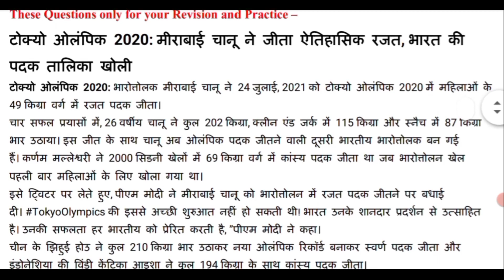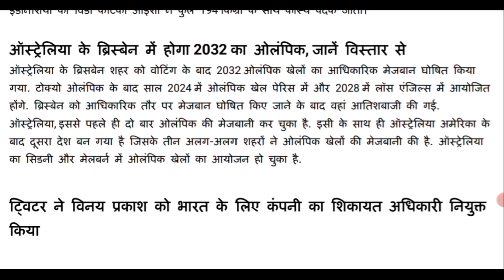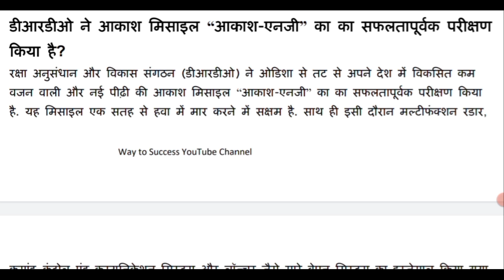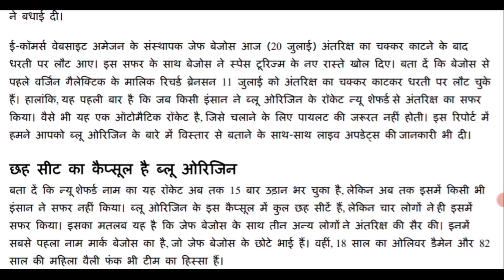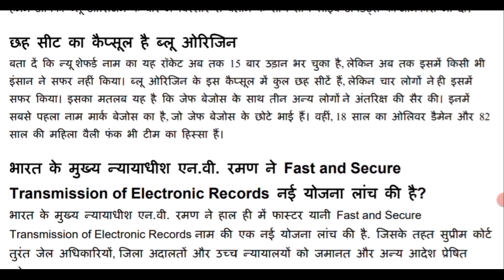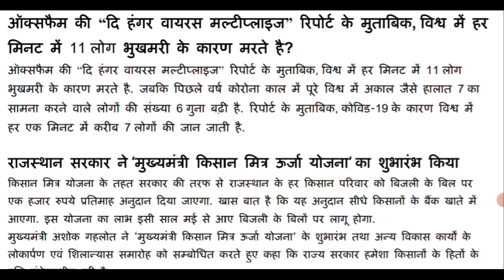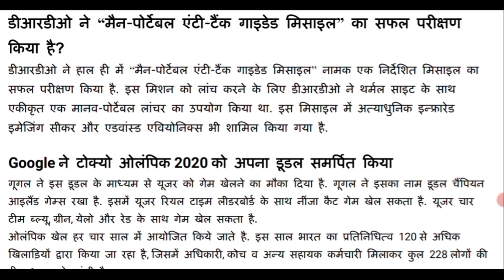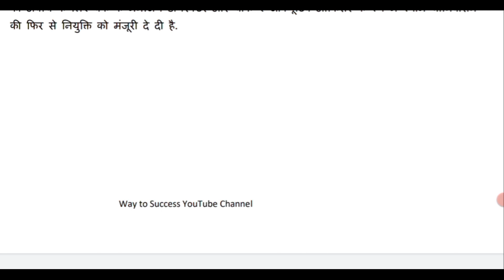Weekly Current Affairs || 27 July 2021 || Ravi Study Iq Gk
Weekly Current Affairs 27 July 2021

Current affairs Royal Academy21
Current gk
Ravi study iq gk
Utkarsh classes